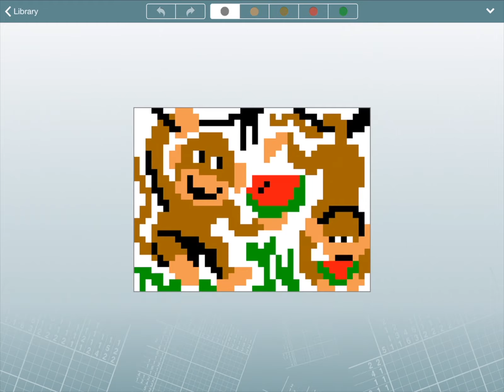Pic-a-Pix for iPhone, iPad and Android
Paint squares as you solve the puzzle and discover a beautiful pixel-art picture | App Store Google Play

Pic-a-Pix are exciting logic puzzles that form whimsical pixel-art pictures when solved. Challenging, deductive and artistic, this original Japanese invention offers the ultimate mix of logic, art and fun while providing solvers with many hours of mentally stimulating entertainment.

Each puzzle consists of a blank grid with clues on the left of every row and on the top of every column. The object is to reveal a hidden picture by painting blocks in each row and column so their length and sequence corresponds to the clues.

The game features a unique fingertip cursor which enables playing large puzzle grids with ease and precision: to fill a square, move cursor to the desired location and tap anywhere on the screen. To fill multiple squares, press and hold fingertip until cursor fills the square and start dragging to neighboring squares. The game also enables locking the rulers, a powerful feature helping focus on one row and column at a time.

For more fun, Conceptis Pic-a-Pix includes a Weekly Bonus section providing an extra free puzzle each week.